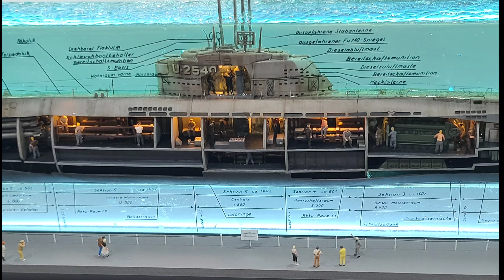IPMS K-모델러들의 함대?! SHIP PLAMODEL!!